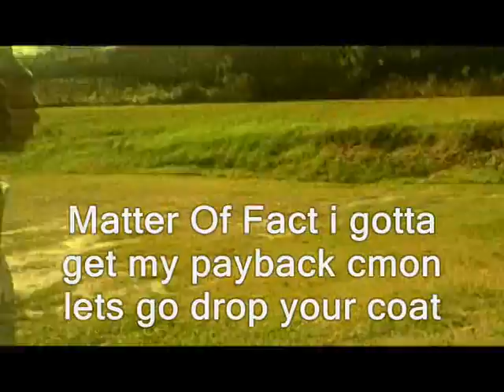Juwan's PlayGround The Movie Part 2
This Ep Juwan's fans dont know a single place where juwan went but his half brother jalen knows. jalen and juwan were best friends back in the days sadly juwan got the fame and jalen got the boot and the poorness...they fight out and guns fire! guess who saves juwan from his near death attack!